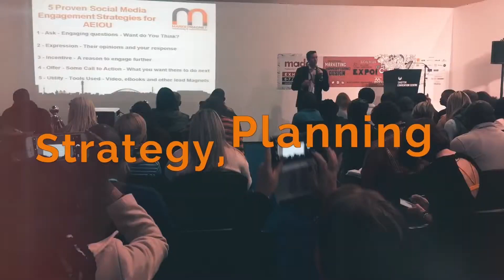Marketing Mission To Help Your Business